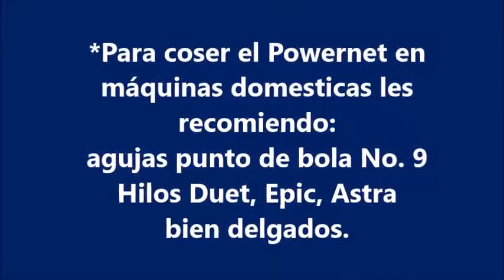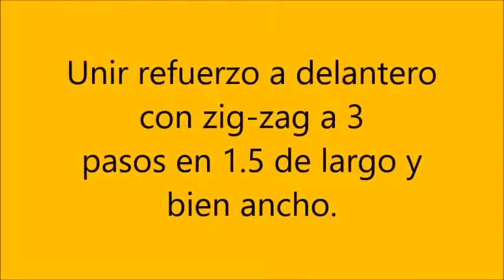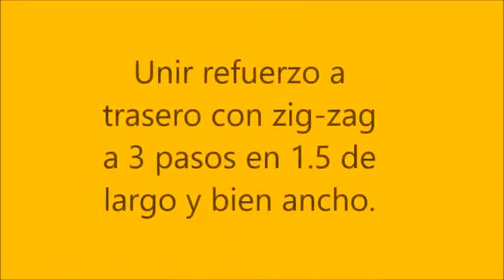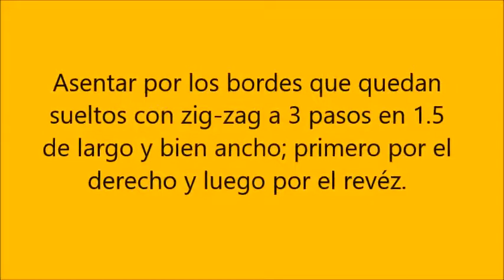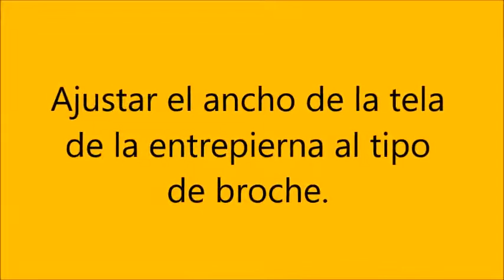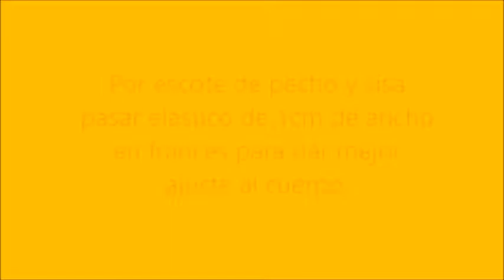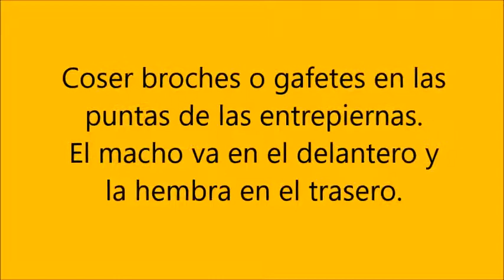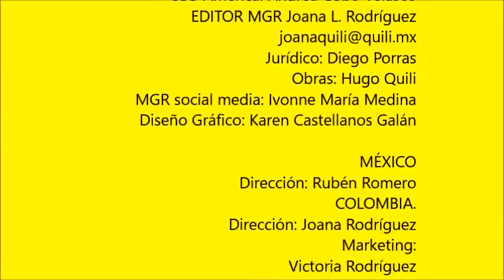Body Corset Faja Compra patrones, Confección de Body tipo corset faja tipo seda.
Patrones: 1070

Vídeo educativo para la confección de Body tipo corset faja tipo seda. Elaborado en Powernet mediano.